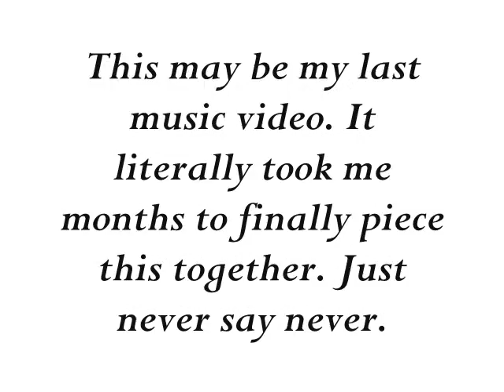Motionless in White - Count Choculitis - Fan Made Music Video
This is my newest and possibly last music video. I spent a lot of time and work on this. Its literally been in production for MONTHS. I hope you enjoy the final product. Like I said this might be the last one I do. But you never really know with me anymore. Thank you all for your continued support.

~Adam~